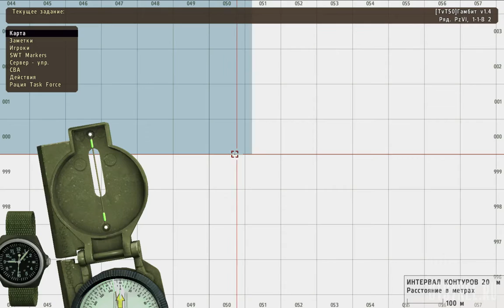Гамбит от 06.03.2016 ArmA 2 ACE